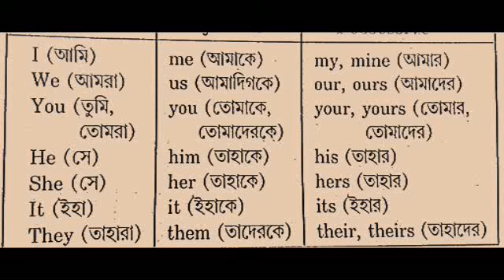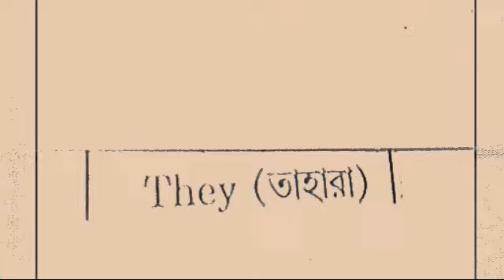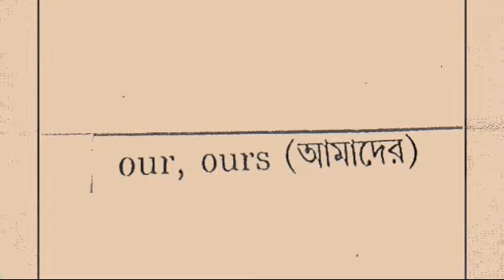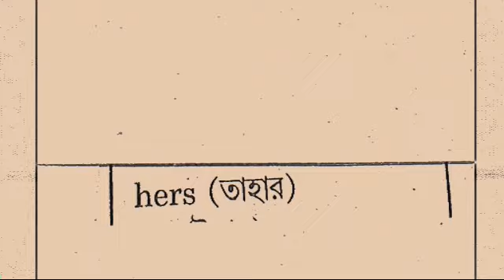spoken english class in bangli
general  english  and  interview .